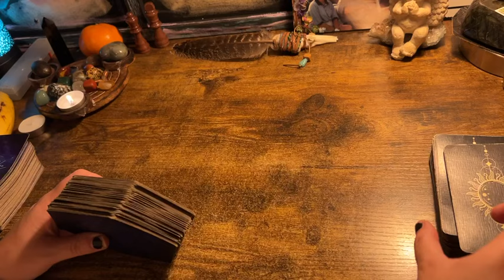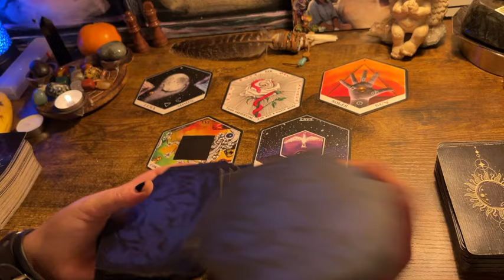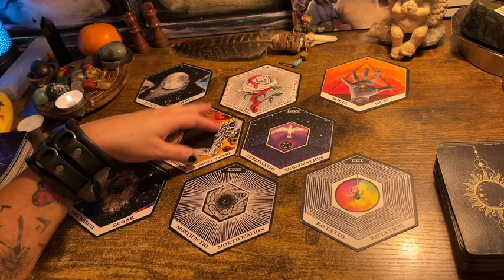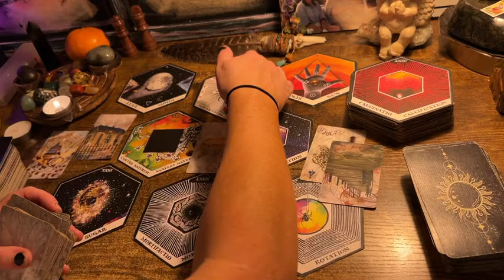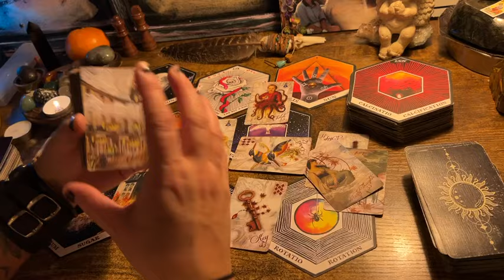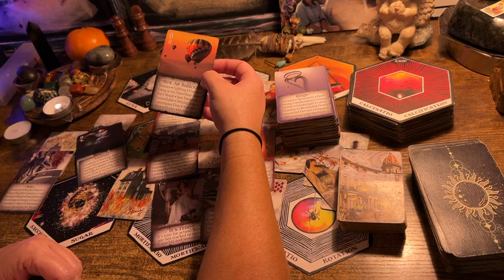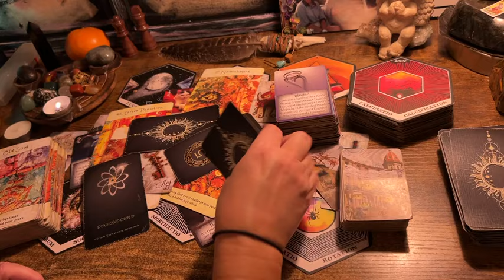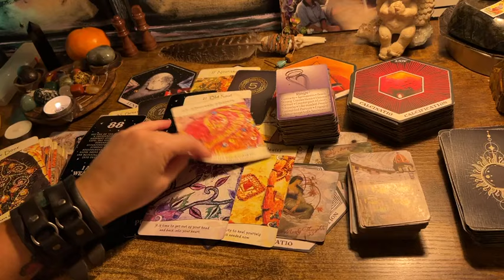SAGITTARIUS ♐️ “THE ENERGY YOU ARE FEELING IS YOUR RISE!” TAROT & ORACLE OCT 2024